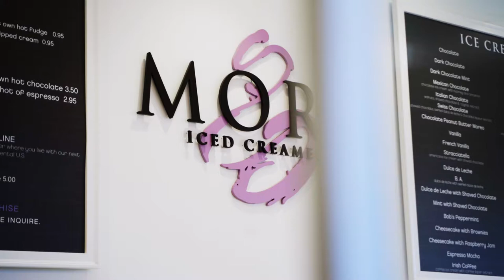Mora Iced Creamery!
FOLLOW Mora Iced Creamery @moraicecreamlv